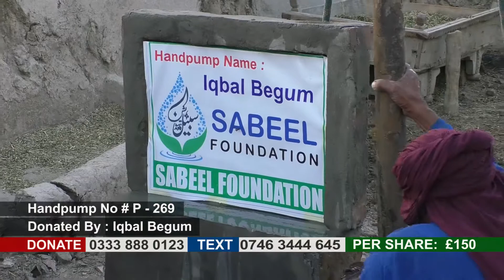Handpump No # 269 | Donor: Iqbal Begum - Sabeel Foundation